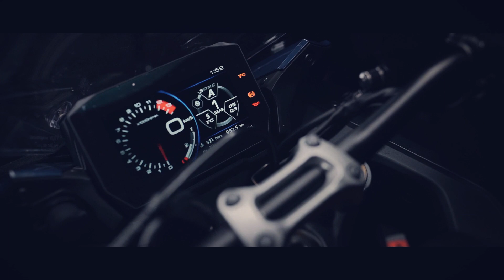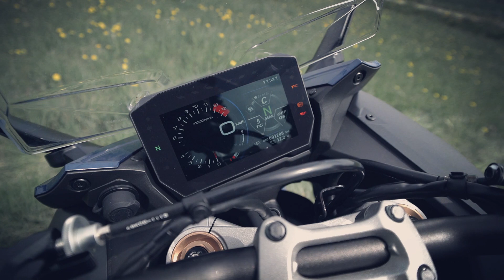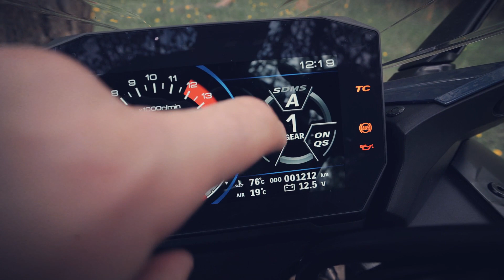Dziwny test, dziwnego motocykla. Dziwne jest spoko: Suzuki GSX-S1000GT